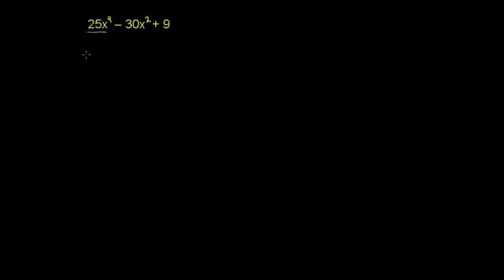تحليل حاصل ضرب مميز إلى عوامله 2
Factoring Special Products 2
يتناول هذا مثالاً حول تحليل متعددات الحدود أو المربعات الكاملة إلى عواملها
شكر خاص لمؤسسة شركاء في التنمية المستدامة -- فلسطين